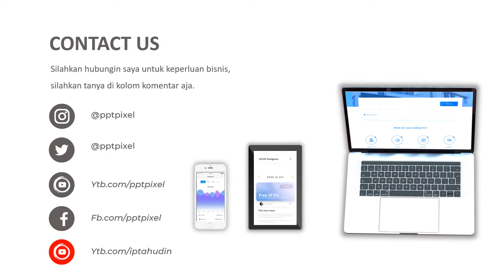Video Promosi, Iklan Pisang Lampung, Pisang asli indonesia, makanan enak, makanan buah buahan, muli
Jasa Video Promosi, Iklan Pisang Lampung, Pisang asli indonesia, makanan enak, makanan buah buahan, muli atau

Daftar Isi
00:00 - Cara Edit Video Iklan dokter mata, dokter mobil kelapa gading, dokter mata jakarta selatan
00:10 - Contoh Iklan Promosi dokter neurologi anak, dokter nefrologi, dokter nenden, dokter naturopati
00:30 - Contoh Video Promosi dokter ortopedi, dokter obgyn,
00:40 - Contoh Konten Branding dokter obgyn, dokter onkologi
00:50 - Resep Makanan dokter spesialis anak, dokter spesialis kulit, dokter spesialis anak, dokter spesialis kulit

AAA